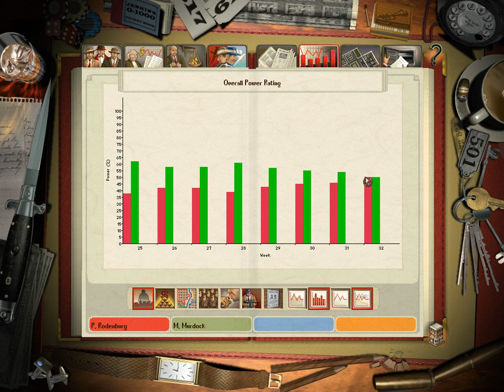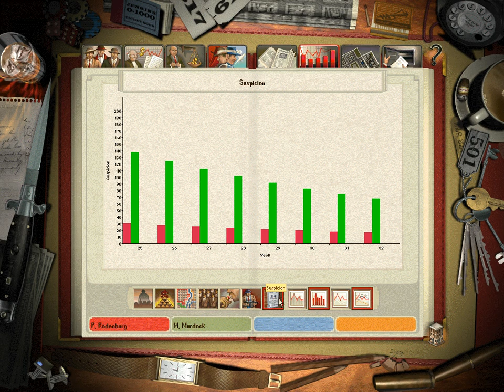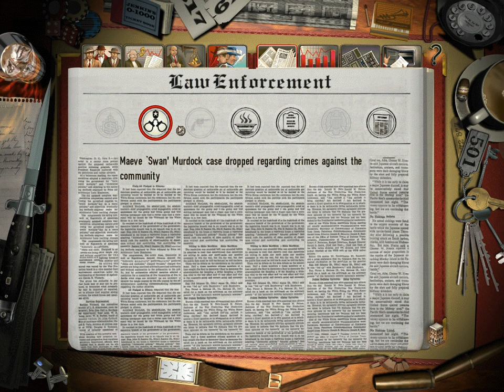Let's Play Gangsters Organized Crime Part 17 - Tenuous Peace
Gangsters: Organized Crime (1998) is a strategy game by Eidos Interactive. It is set in the fictional Chicago suburb of New Temperance in the Prohibition era.

Gangsters is played by alternating between turn-based and real time gameplay. At the beginning you give orders to the gangsters (or 'hoods') under your control, which are then played out in front of you during the real-time aspect of the game (the working week).

To have any chance of winning the game, you must begin expanding your territory by giving your hoods the order to extort businesses into paying protection money to you every week (which must be collected). You will also have to begin recruiting more hoods for your gang as soon as possible by giving your hoods the recruit order. Additional hoods can be recruited from gyms, pool halls, cafés, the docks and the unemployment office.

The hoods have many different attributes such as intelligence, fists, knives, etc. which make them suitable for different missions. A hood with high knife skill and low fists skill may inadvertently kill someone he was merely sent to beat up, for instance. Hoods can be promoted to lieutenant, which gives them the ability to lead teams of hoods. It is also possible to hire a lawyer and an accountant. There are different automobiles and weapons that can be purchased to aid in carrying out missions.